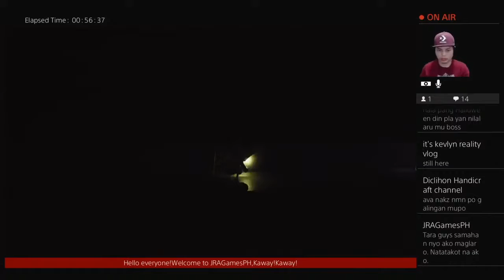How To Escape The Prison - Little Nightmares [Chapter 1 part 3]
Little Nightmares Gameplay Video

How To Escape The Prison - Little Nightmares [Chapter 1 part 2 ]

Tara let's do it! Road to 4k!
Kung naeenjoy nyo yung panonood sa aking video pwede kayo mag stay 3-5mins, at kung nagustuhan nyo talaga pwede kayo mag LIKE, COMMENT at CLICK the RED button para sama sama tayo aangat.

Ps: Hahabulin ko kayo kahit saan man kayo basta tama ang lahat. Enjoy watching 👍📺